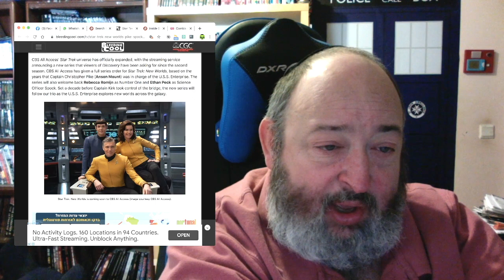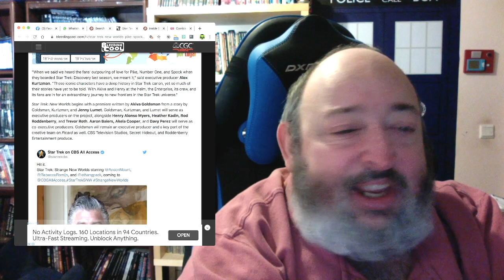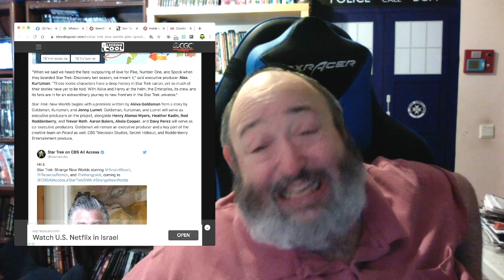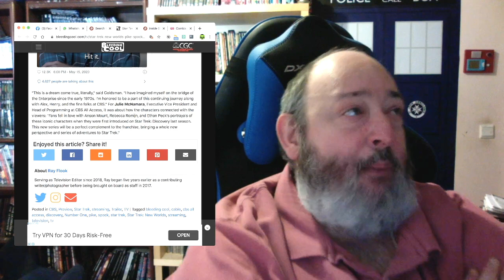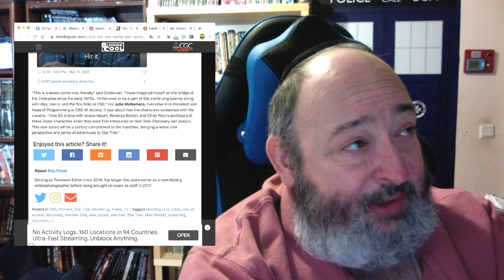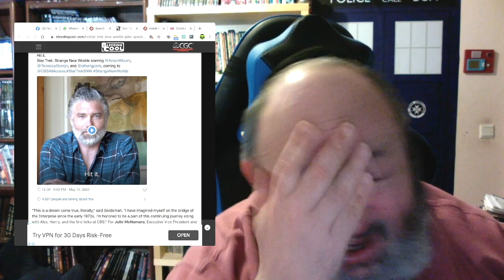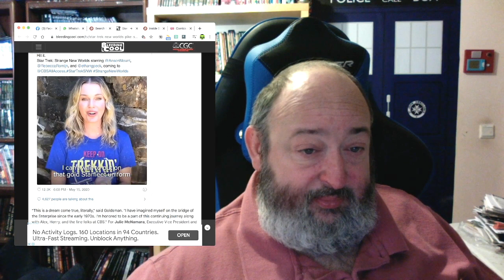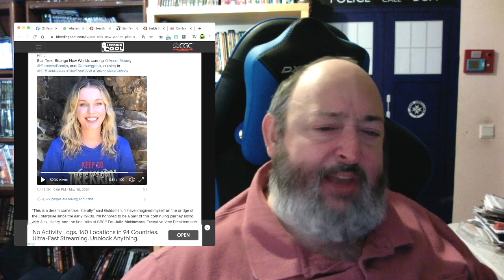Star Trek: Strange New Worlds Is Green Lit, But Is It Funded? And Is There Anyone Left Who Cares???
The Rabbi From Another Planet Presents “Star Trek: Strange New Worlds Is Green Lit, But Is It Funded? And Is There Anyone Left Who Cares???"

To download the Audio Visuals (fan pre-cursor to Big Finish) Deadfall starring Nick Briggs as the Doctor get it

To be entered to win the Doctor Who: The Carnival of Monsters 2 disc Special Edition DVD starring Jon Pertwee and PACKED with extras

I'll do a search for that hashtag in a week, and randomly pull out one winner to receive the DVD. Winner announced LIVE on The TardisZone live stream (on Sunday May 17th or whenever we review of Dr Who, on Sunday Nights).